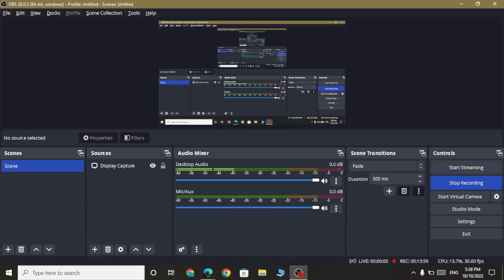Bullet Force | Butterfly Knife in Woods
Bullet Force is an amazing multiplayer FPS game with great 3D graphics. Create a room (with a maximum number of players, public or private etc...) or join one and start shooting.

Purchase weapons and extensions such as deadly machine guns and RPGs! Not to mention the awesome abilities that can only be used after you get kill-streaks. Go show your skills and become the Bullet Force champion!